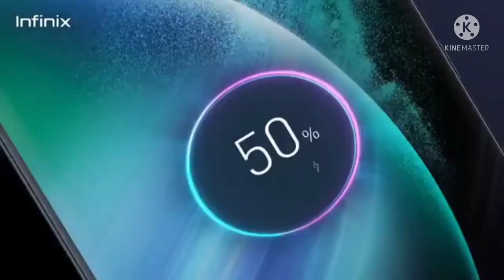infinix zero x pro | price in bangladesh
infinix zero x pro | infinix zero x | price in bangladesh
infinix_zero_x_pro_price_in_Bangladesh,infinix zero x pro
infinix zero x,infinix zero x camera test
infinix zero x pubg test,infinix zero x review
infinix zero x price in bd,infinix zero x charging test
infinix zero x price in bangladesh,infinix zero x price in kolkata
mobile unboxing,infinix zero x pro
infinix zero x,infinix note 10 pro
infinix hot 10,infinix hot 10 play